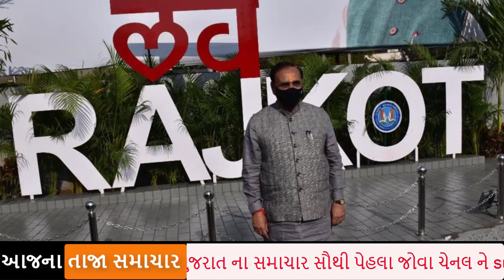રાજકોટ માં હાહાકાર,વાહન વ્યવહાર કરાયો બંધ,આજની સૌથી મોટી ખબર | Breking News ,ગુજરાત રાજકારણ હલી ગયું